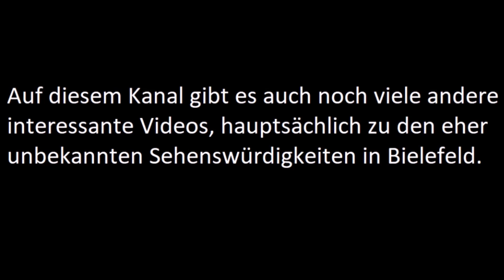Der Aussichtsturm im Freilichtmuseum Detmold